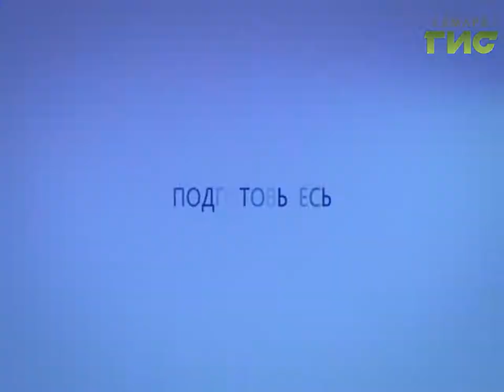Прогноз погоды на 12.12.2016